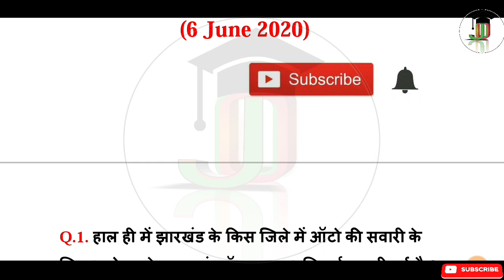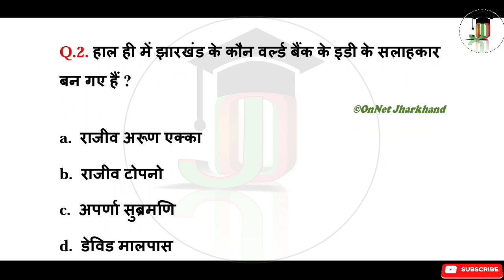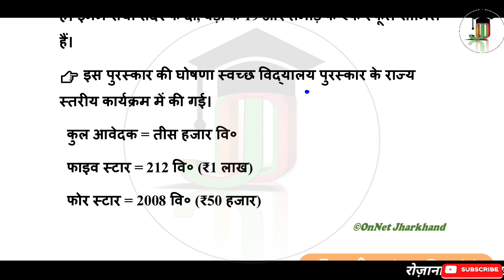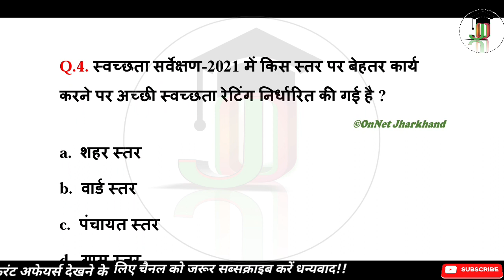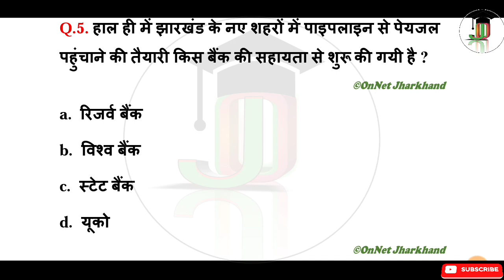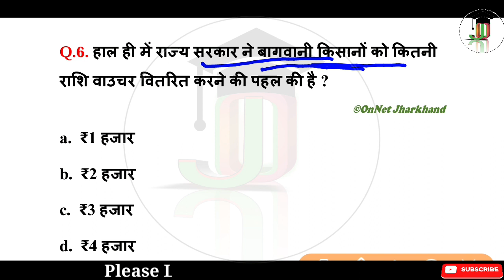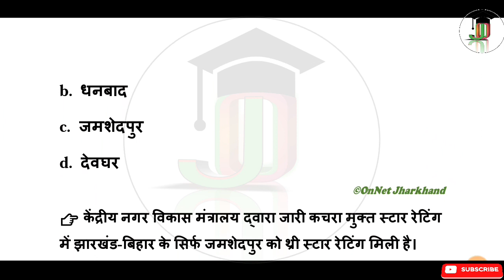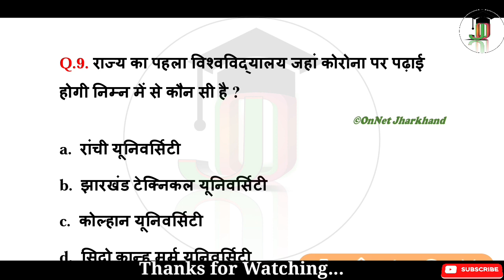6 June Jharkhand Current Affairs 2020 | Daily Current Affairs | Current affairs in Hindi | #65